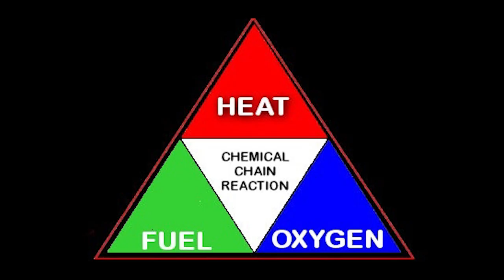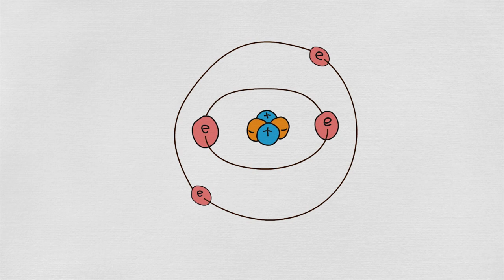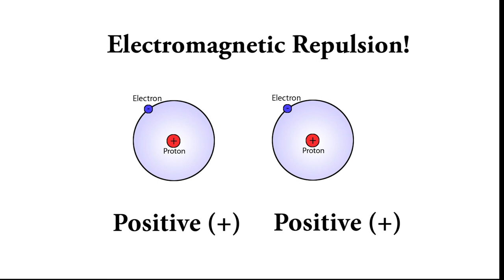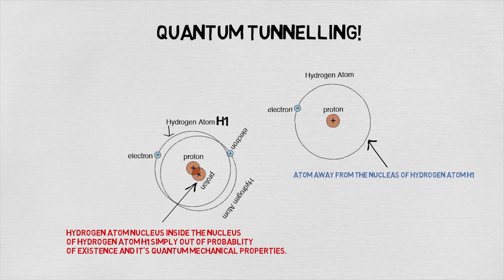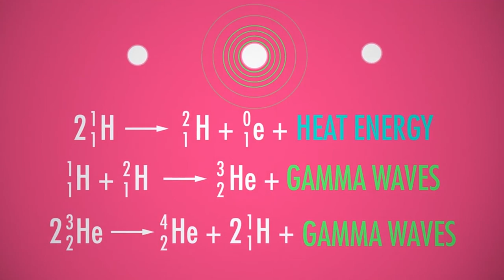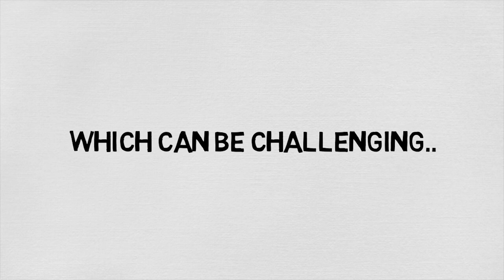सूर्य को सतत जलने की ऊर्जा कहाँ से मिलती है. (How The Sun Works)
सूरज (सूर्य) क्या है? सूरज (सूर्य) क्यों जलता है? सूर्य की ऊर्जा का रहस्य?

In this episode, we explain how the sun (रहस्यमय सूर्य) works through the process of Nuclear fusion and Quantum Tunnelling. We also learn how energy(gamma radiations) is released through this process and why nuclear fusion is hard to be carried out on earth as an alternative to nuclear fission in generating electricity.

Nuclear fusion in hindi (परमाणु संलयन) nuclear fusion kaise hota hai

In this video we will also discuss how nuclear fusion takes place in our mysterious sun  (रहस्यमय सूर्य) and other stars. How two smaller nuclei combine to form bigger nucleus an enormous amounts of energy is released as a result! This is one of Sun mystery!

सूर्य क्या है? सूर्य की ऊर्जा का रहस्य

In this video we will also discuss that sun is a huge ball of hydrogen atoms where the nuclear fusion reaction takes place and it emits energy as a result in form of heat and light.